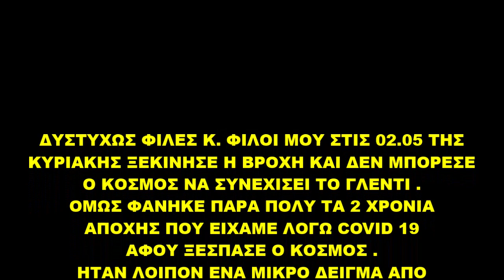ΣΑΒ. 25/ 6/ 2022 'Ενα δείγμα απο το σουβλάκι πάρτυ 2022 του Π. Α .Σ . Στρυμών Στρυμονικού .